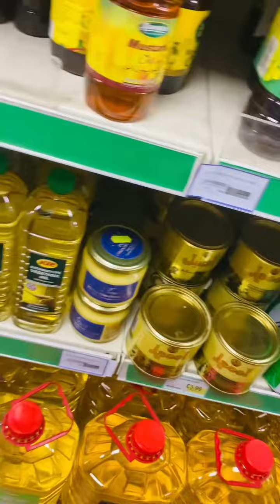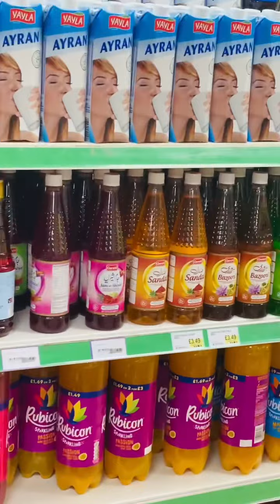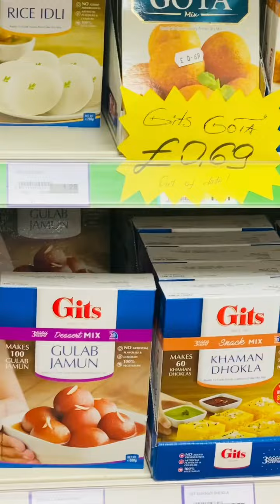Desi shop found finally 👍🏻❤️